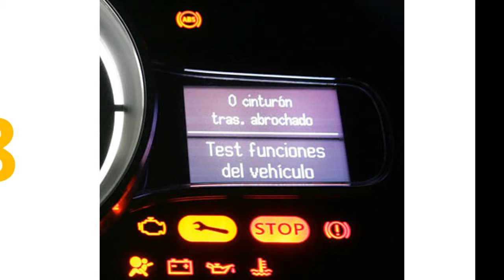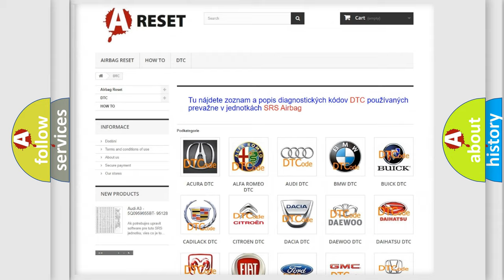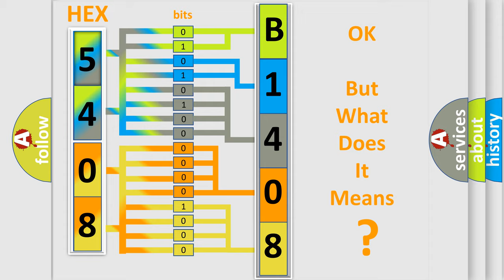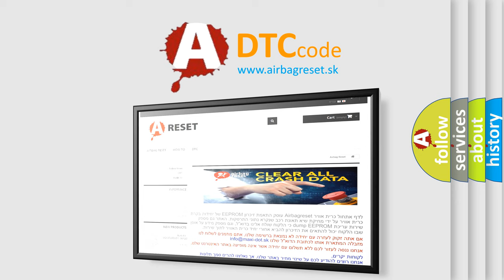DTC Alfa-Romeo B1408-49 Short Explanation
Contents:
0:21 Basic DTC analysis according to OBD2 protocol standard.
1:48 Insight into programming
2:58 A diagnostically understandable description of the Diagnostic Trouble Code
3:05 Basic error definition

Make:
Alfa Romeo
Code:
B1408-49
Definition:
Ecu Amp 1 (Internal) - Internal Electronic Failure
Description: